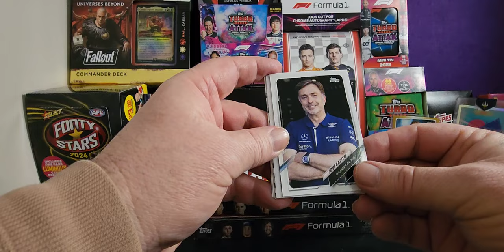Creating FOMO: Opening 2021 Topps F1 Flagship Pack 16!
Opening 2021 Topps F1 Flagship Pack 16 of a box

Equipment that I use:
1:RØDE Microphones NT-1A RØDE NT1ARode NT1-A Cardioid Condenser Microphone, Nickel
2: Logitech C930c HD Smart 1080P Webcam with Cover for Computer Zeiss Lens USB Video Camera 4 Time Digital Zoom Webcam (Asian Model)